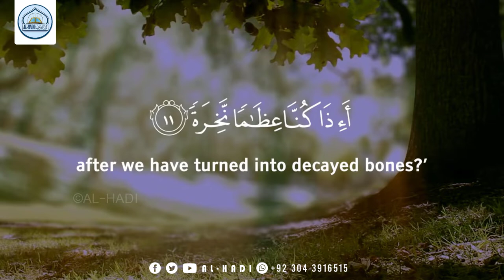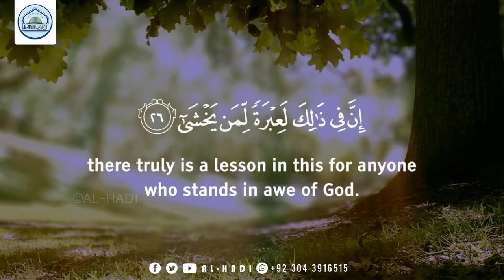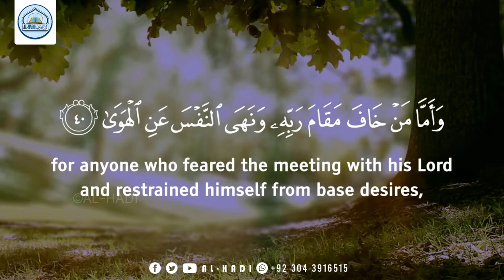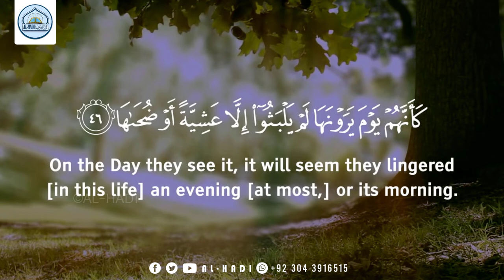79 SURAH AN NAZIAT | سورۃ النازعات | Mufti Muhammad Anas Adil Sb | AL HADI-The Guidance Of Islam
🔗 جوائن الھادی  آفیشل واٹس ایپ گروپ